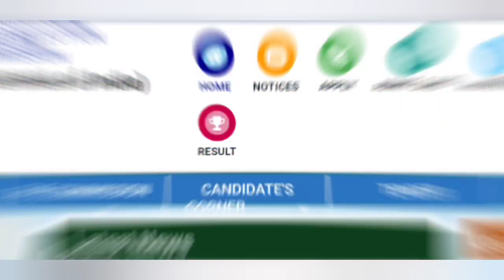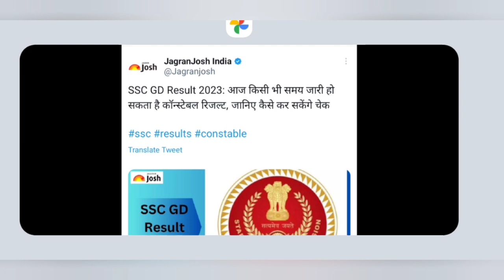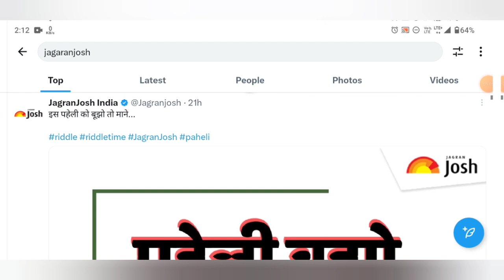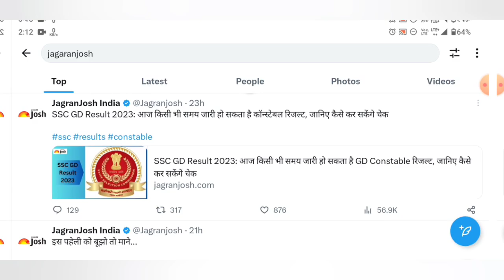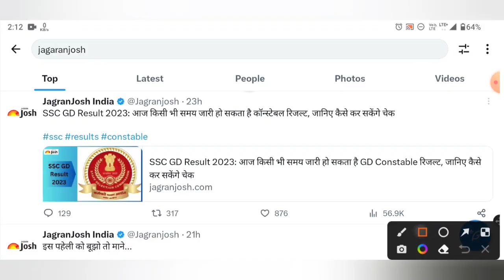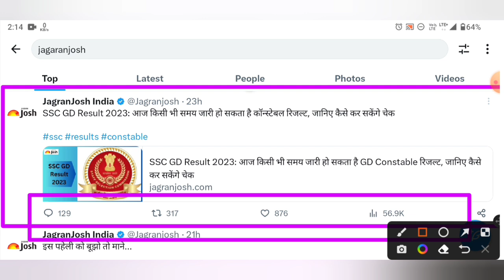💥SSC GD Result Big Update 🥳 | SSC GD Result out today news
Hello, friends...in this video I'm gonna tell you about SSC GD Result Big Update | SSC GD Result out today news

Thank You to all of my Viewers